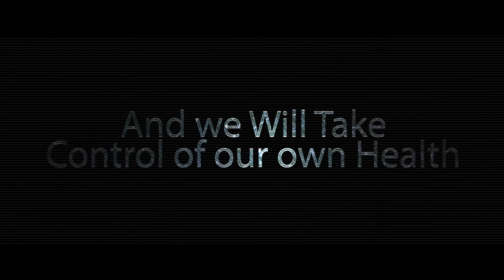EXPORT FULL HD